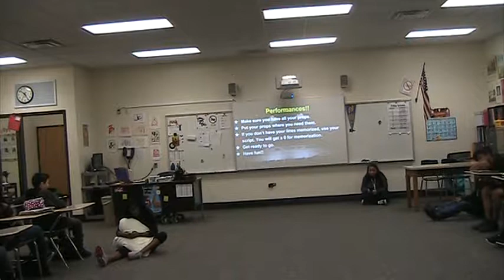P4 Idiom Ezequiel, Alyssa, Sheryn